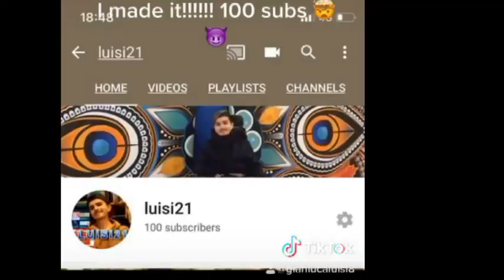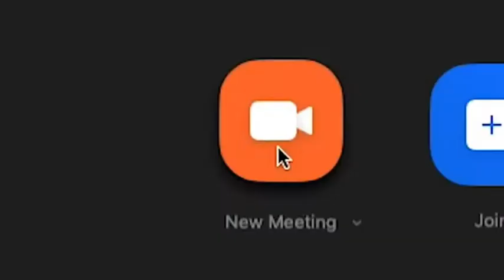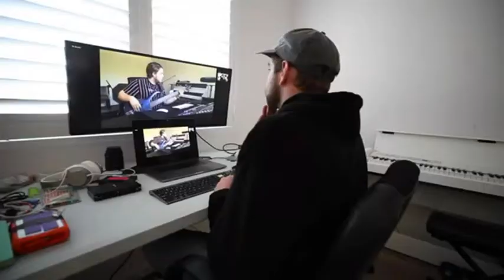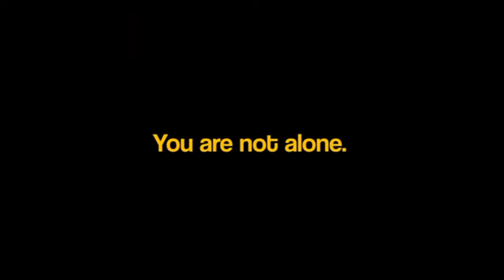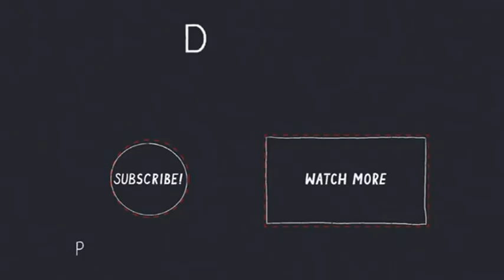DONT WORRY BE HAPPY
This will probably get a copywrite strike but who cares I know you all need something to smile about. Bobby McFerrins ‘Don’t worry be happy’ is probably the happiest song ever. When one of my favourite YouTubers Dan Mace brought people together to sing the song I had to share it with you guys.